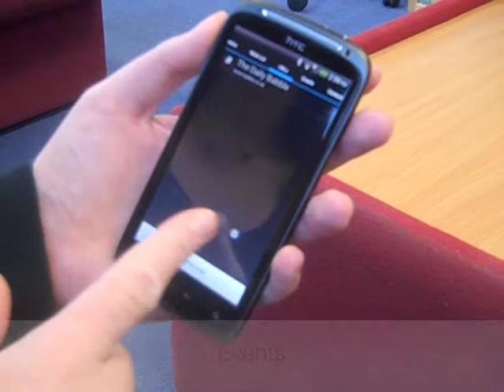TicQR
In this paper we introduce TicQR -- a photo-based checkbox-enabled interface which bridges the physical and digital document domains, allowing automatic download or processing of useful data from paper documents. There is a long demonstrated need for people to be able to connect between printed material and digital information and services. By using a combination of image recognition and QR codes we are able to detect user marks on paper documents via a single photograph taken with a standard smart phone. This information can then be used to access the equivalent digital content, save contacts or URLs, or even order goods directly from local retailers.

Published at INTERACT 2013

Jennifer Pearson - Swansea University
Simon Robinson - Swansea University
George Buchanan - City University London
Matt Jones - Swansea University